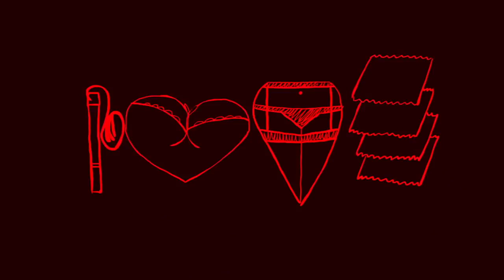Must watch Netlix series BEFORE YOU DIE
I have shortlisted my favorite Netflix TV to watch before you die and on this Lockdown period.
1.) Black Mirror
2.) Spartacus
3.) Love
4.) Unorthodox
5.) Kiss Me first
Enjoy watching these Netflix TV series during the Quarantine - Lockdown period.